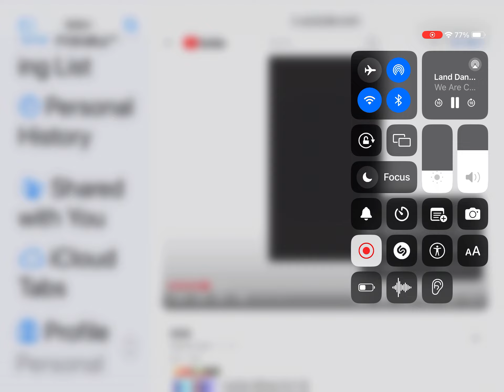RPReplay Final1720358828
2024